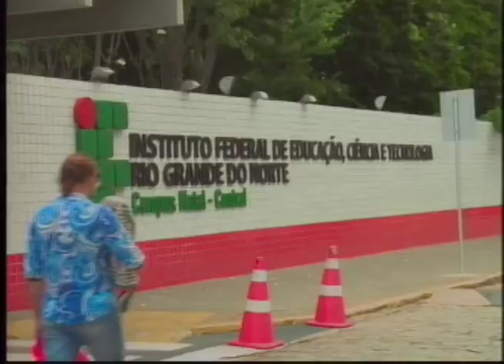IFRN lidera ranking de melhor instituto do Brasil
Matéria exibida em 04 de fevereiro de 2019
Repórter: Arthur Salvação
Imagens: Petras Furtado
Edição: Igor Medeiros